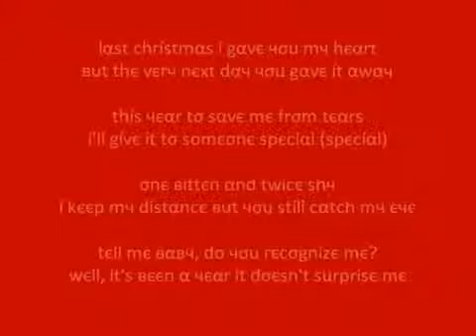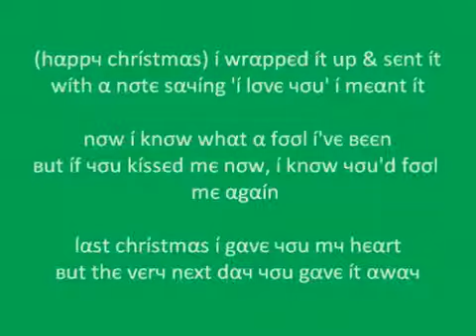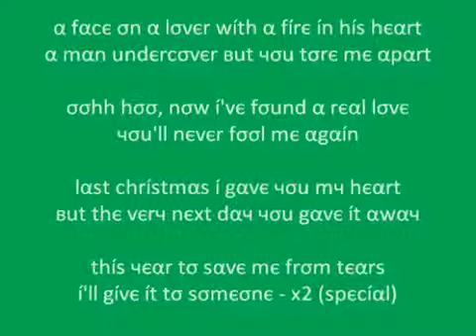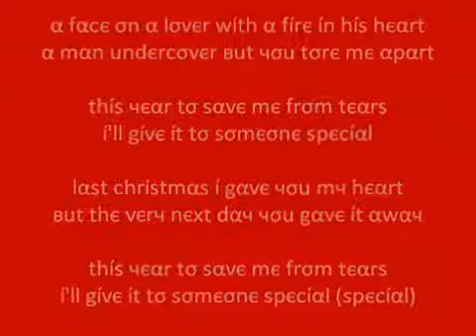TOWIE - Last Christmas Video & Lyrics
for Towie news.

TOWIE Charity Single - Last Christmas Even If You Are Not A TOWIE Fan...This Is For Charity...So Respect! Out On 18th December 2011 :) Wishing You All A Very Nice Christmas! Any Other 'Lyric Video' Request, Comment Underneath Or Inbox Me :) Disclaimer: I Have NOT Been Paid To Do This...I Made It As I Enjoy Music Videos With The Lyrics On :') & I Know Others Out There Are The Same So Thought I'd Make It :) Twitter: twitter.com Facebook:
TOWIE Last Christmas ITV, Wham, TOWIE Charity Single, 18th Dec 2011, TOWIE, Joey Essex, Last Christmas Lyrics, Mark Wright, Lauren Goodger, Lauren Pope, Harry Derbidge, Jessica Wright, James Argent, Lydia Bright, Sam Faiers, TOWIE Last Christmas Lyrics, Missx, Julie, Lix